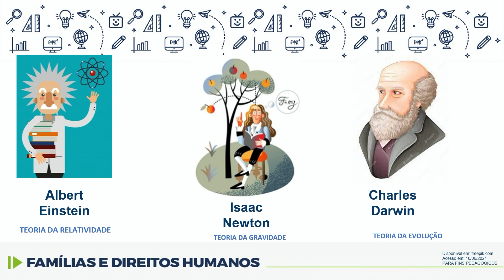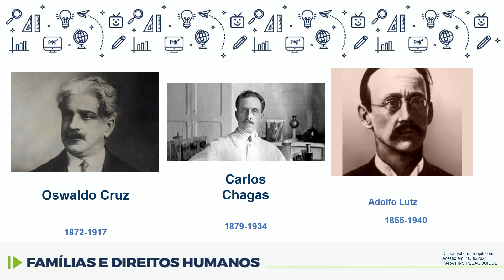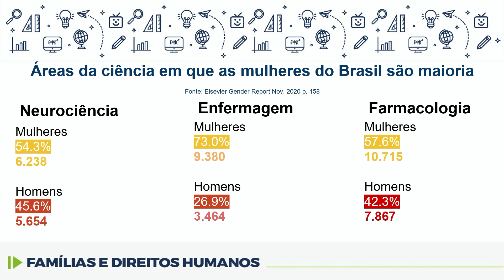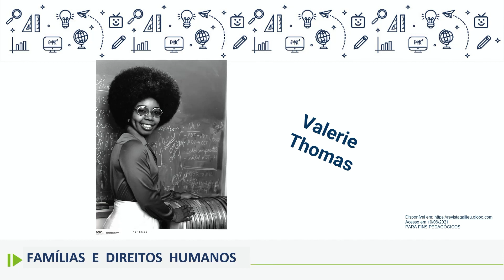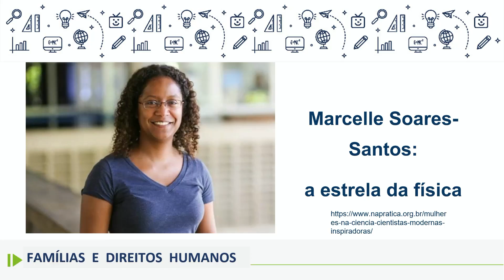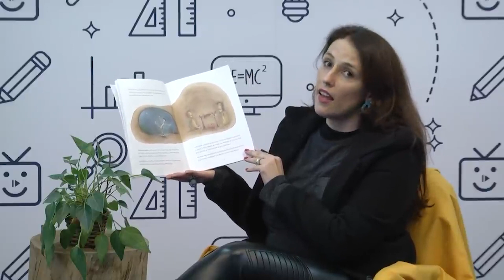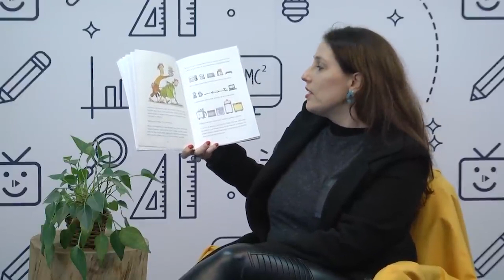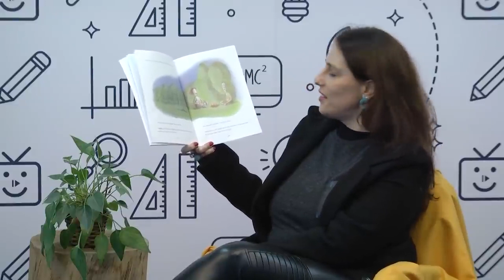Famílias e Direitos Humanos - Mulheres na ciência - 7.º ano - aula 25 - 26/10